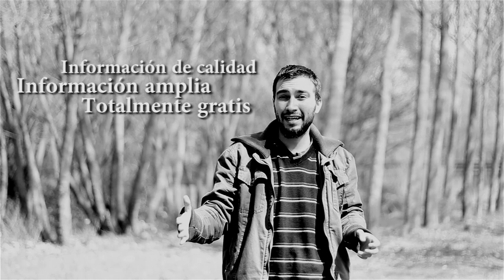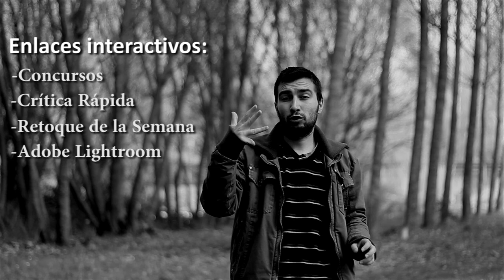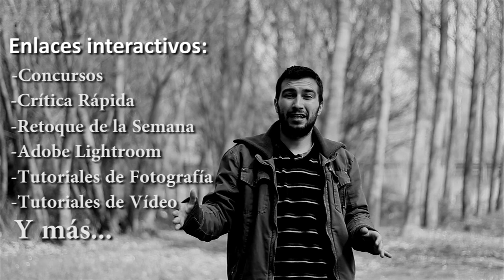Bienvenido al canal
Bienvenido!